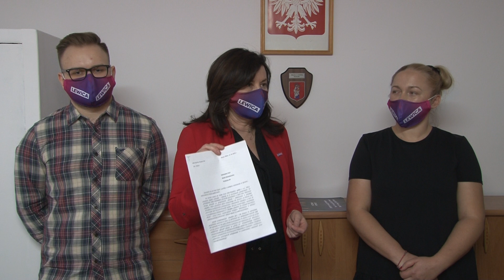Poselska interwencja sprawie Nowej Wsi i składowanych tam substancji.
Wczoraj w siedzibie Biura Poleskiego Lewicy odbyła się konferencja prasowa na temat składowania nieznanych substancji na terenie jednej ze żwirowni w Nowej Wsi w gminie Sztum. Jak poinformowała posłanka Lewicy Beata Maciejewska, mieszkańcy zwrócili się do niej z prośbą o interwencję poselską.

Chodzi o sprawę składowania i przetwarzania w okolicach Nowej Wsi, na terenie dawnych wyrobisk żwirowych, rozmaitych substancji, w tym odpadów. W lutym bieżącego roku starosta Sylwia Celmer wydała decyzję zezwalającą jednej ze spółek na rozszerzenie takiej działalności o bardzo duże ilości odpadów.

Mimo protestów napływających z wielu stron (część radnych powiatu, samorząd miasta i gminy Sztum) decyzja ta weszła w życie. Została jednak uchylona przez Samorządowe Kolegium Odwoławcze, które stwierdziło że decyzja została wydana z rażącym naruszeniem prawa.  Wydana decyzja przez starościnę dotyczyła przetwarzania w wyrobisku po kopalni piasku ponad 10-krotnie większej ilości odpadów niż dotychczas oraz rozszerzała ich listę o 29 kolejnych materiałów, w tym m.in. o popioły, osady i szlamy z oczyszczalni ścieków i produkcji makulatury.

Jak powiedziała w czasie konferencji prasowej Beata Maciejewska Posłanka Lewicy - potkałam się ze starostą Sylwią Celmer w sprawie interwencji poselskiej, podjętej po wpłynięciu zawiadomienia mieszkańców, że coś złego dzieje się w Nowej Wsi. Na lokalne wysypiska jeżdżą nocami samochody, coś tam się odbywa, ludzie są zaniepokojeni. Nie otrzymałam zapewnienia ze strony starosty, że zajmie się sprawą. Z jej punktu widzenia sprawa jest zamknięta na ostatni guzik. Na pytanie czy coś z tym zamierza zrobić nie uzyskałam odpowiedzi.

 - To jest smutne. Mam wątpliwości, czy pani starosta jest należytym gospodarzem tego samorządu. Nie zamierza reagować, ale w osobliwy sposób zbijała nasze argumenty. Na stwierdzenie, że mieszkańcy wyczuwają nieprzyjemne zapachy zapytała – jakie? Że samochody jeżdżą nocami do tego miejsca – a dlaczego miałyby nie jeździć? Apeluję do pani starosty, by potraktowała ten problem poważnie. Skoro decyzja starosty poszerzająca poprzednią decyzję, jeszcze z roku 2016 została uchylona przez SKO, to świadczy o tym, że owa decyzja podjęta została nieprawidłowo. Mieszkańcy są zbywani, dlatego zwrócili się do mnie o interwencję – konkluduje posłanka.

Sprawę rozstrzygnęło Samorządowe Kolegium Odwoławcze w Gdańsku, do którego zwrócił się na prośbę mieszkańców Burmistrz Miasta i Gminy Sztum. W decyzji z dnia 27 października 2020 SKO przyznało rację protestującym i zezwolenie wydane przez starostę sztumskiego uznało za nieważne.

Jednocześnie Marszałek Województwa Pomorskiego nie zgodził się na poszerzenie listy przetwarzanych odpadów, o co także wnioskowała do niego spółka. Zgodnie z wcześniejszą decyzją do wyrobiska mogą trafiać takie wypełniacze, jak: odpady betonu i gruzu z rozbiórek i remontów, odpady ceramiczne, gleba, ziemia, kamienie.

Do sprawy jeszcze będziemy wracać. Poniżej cały zapis konferencji prasowej.